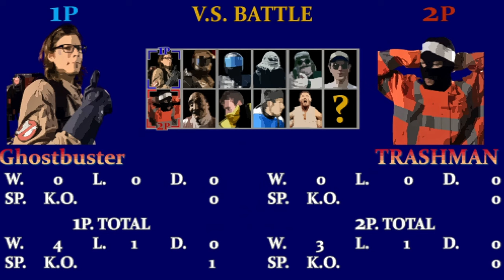ByKabuki Films Video Production Demo Reel 4k (2023)